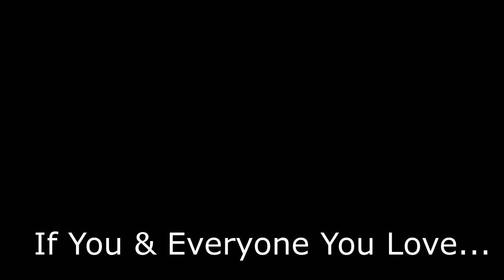Preview - Last Night On The Earth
Notes: Preview - Last Night On The Earth
Title: Last Night On The Earth Words & Music By: Rick Denzien

If it were the last night on the Earth
And the dark was nearly through
I’d want to stay and hold to you
    If it was the last night on the Earth

If it’s the last night on the Earth
There’ll be a flash just like the sun
The girl said she just wants some one
But if it was the last night on the Earth

The heat will build and grow all day
It was so destined from our birth
And where it leads is hard to say

But if this was the last night on the Earth

Cheeky Panda Bamboo paper towels

Cheeky Panda Toilet Paper

Cheeky Panda Tissue

Caboo Bamboo Napkins

Bamboo beding sheets

Bamboo blankets

Bamboo / cotton towels

Bamboo women's T shirt

Bamboo hangers

Artist: Rick Denzien
Song Title: Go Out and Play
CD: Blinded Eyes
Label: Slot-1
Release Live in stores now

   Players:
Drums: Chuck Treece
Bass: Chad Watson
Vocals Acoustic Guitar, Percussion & Keys: Rick Denzien
Lead Guitar: Allen James
B3 & Rhodes: Howie Q. Gordon III
Backing Vocals: Debra Lee, Lyra Project, Lisa Popeil
Percussion: Lou DeLise
Recording Engineers: Rick Denzien, Eddie Hedges, Lou DeLise
Mix: Rick Denzien
Mastering: Frank Arkwright Abbey Road Studios, London
Recording Studios: Bah-fo-Studio.com, Ambler, PA
Native Music Studio, Los Angles, CA
Photo: Lauren Lyons

Radio Quotes:
“Extremely original, excellent project! Really good, we love it very much and we will support it. Entry in our digital bouquet, on the French and Russian antennas of NETRADIO and On the City Radio. We are particularly interested in broadcasting other Rick Denzien titles on our stations! 6/6 Stars”
- Christophe Marcy - NETRADIO

"A tense build up that the guitar strums with a small short stroke [explodes] an atom bomb of lyrical showcase that tells a story.
Go out and play this song to all your friends and family because this is a great song."